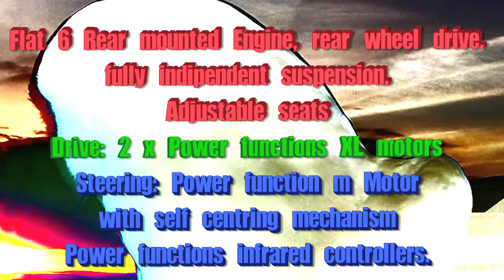Lego Technics ATV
This is a model of a "Beach Buggy" styled all terrain vehicle built using Lego Technics. It has a flat 6 rear mounted engine powering real wheel drive. Full independent suspension and adjustable seats.
Driven by two Lego power functions XL motors.
Steering is done via a power functions M Motor with a self centring mechanism.
Controlled by a power functions infra red controller.